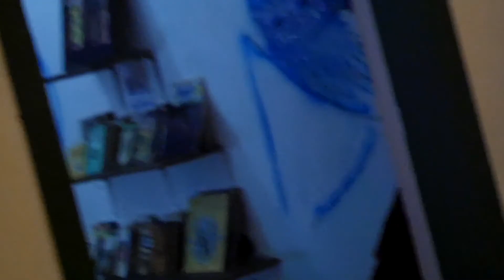PAULINHO NÓ CEGO - TERÇA CORDELISTA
ODEON SABOR E ARTE, 10/10/2017, SÃO LUÍS MA, BRASIL. IMAGEM: MANLIO MACCHIAVELLO